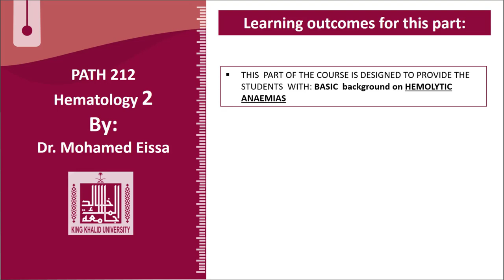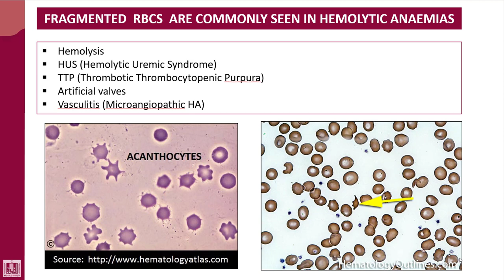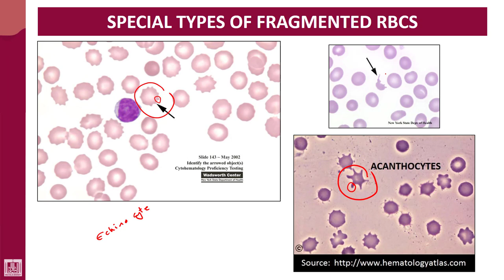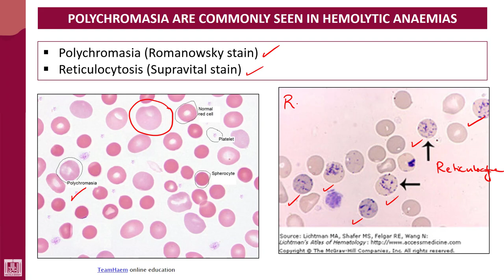Hematology - 2 | U1-L8 | Cells are commonly seen in HA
Lecture - 8 : Cells are commonly seen in HA
1- Microspherocytes
2- Fragmented RBC
3- Polychromasia
4- Specific cells (cause)